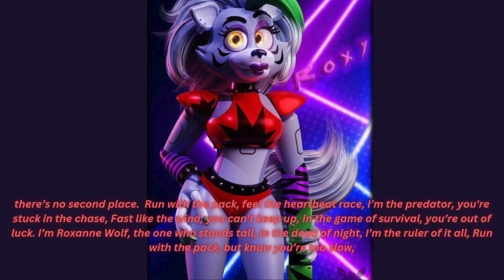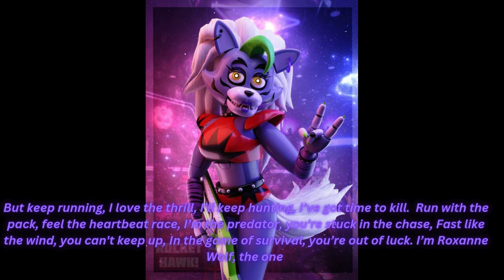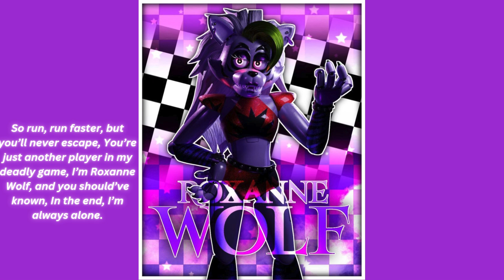"Run with the Pack 🎶 | Roxanne Wolf Song | FNAF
Get ready to race with Roxanne Wolf in this brand-new song, "Run with the Pack!" Featuring intense beats, fierce lyrics, and the high-energy atmosphere of Five Nights at Freddy's: Security Breach. Roxanne is here to remind everyone who's the true queen of the track.

Follow me for more awesome content!

LYRICS

(Verse 1)
I'm the queen of the race, and I never lose,
Fast and fierce, yeah, you better choose,
Step into my world, where the spotlight’s on,
I'm the wolf, I'm the legend, and I’m never gone.

With my eyes on you, I can see your fear,
Running circles 'round you when you come near,
You think you can hide, but there's no escape,
In my arena, there’s no second place.

(Chorus)
Run with the pack, feel the heartbeat race,
I’m the predator, you're stuck in the chase,
Fast like the wind, you can't keep up,
In the game of survival, you’re out of luck.

I’m Roxanne Wolf, the one who stands tall,
In the dead of night, I’m the ruler of it all,
Run with the pack, but know you’re too slow,
When I catch you, there’s nowhere to go.

(Verse 2)
Every corner you turn, I’m already there,
With my speed and my claws, I'm your nightmare,
This isn’t a game, it’s a fight for your life,
And in my world, there’s only strife.

My reflection shines, I’m the star of the show,
You’ll never be the best, now you know,
But keep running, I love the thrill,
I’ll keep hunting, I’ve got time to kill.

(Bridge)
Hear the engines roar, the speed is mine,
I’ll be in first place every time,
Look at me now, I was born to win,
And when I howl, it begins again.

(Outro)
So run, run faster, but you’ll never escape,
You’re just another player in my deadly game,
I’m Roxanne Wolf, and you should’ve known,
In the end, I’m always alone.